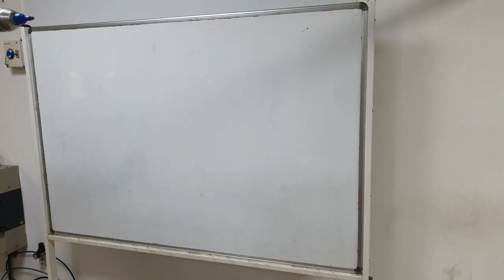Vinayakar Chathurthi KUKA | Cyborg Automata Club | Chennai Institute of Technology